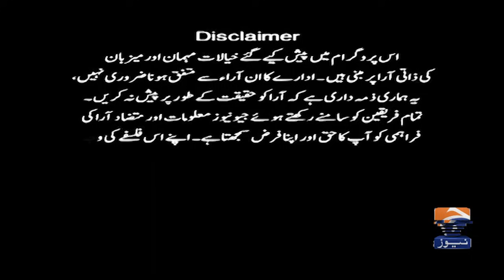Hassan Nasrallah Assassination - Israel–Hezbollah War - High Alert - Report Card - Geo News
Report Card | 28th September 2024

Guests: Irshad Bhatti, Mazhar Abbas, Azaz Syed & Benazir Shah.